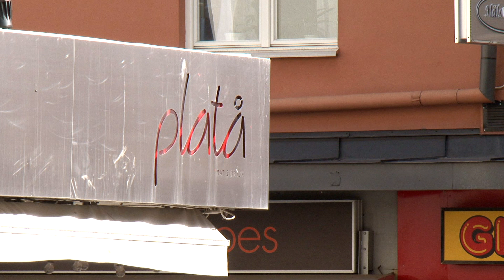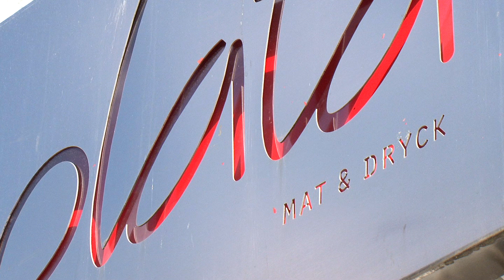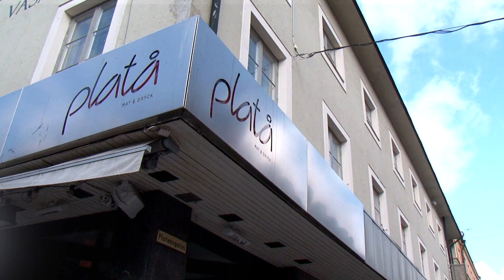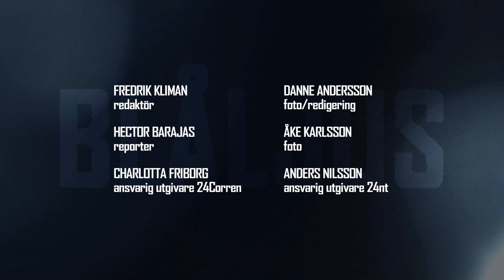Blåljus med misshandel, brand och rikspolischef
Blåljus Östergötland träffar en 25-årig man som blivit svårt skuren i ansiktet och polisen efterlyser vittnesuppgifter. I programmet uppmärksammas en brand i Finspång och rikspolischefen svarar på frågan hur man ska rekrytera fler unga att jobba hos trafikpolisen.